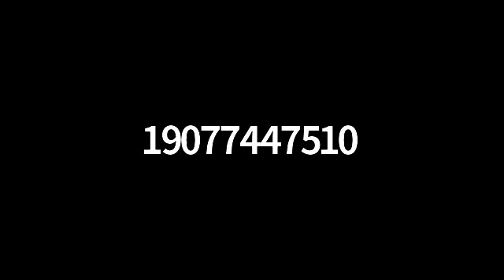ESHIP Goal 1: Inclusive Field